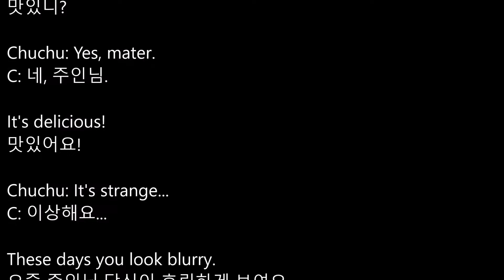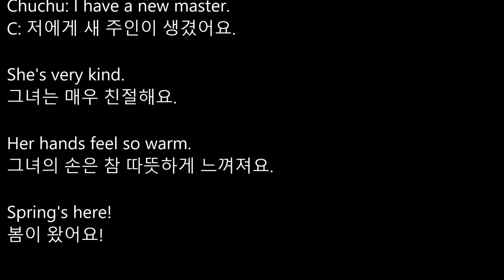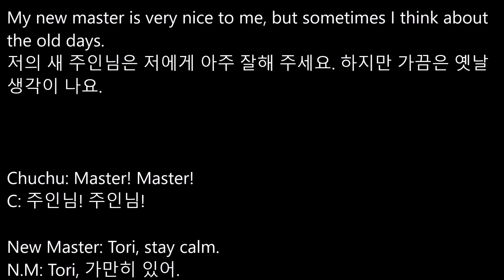[리디아선생님] 중1 시사박 5과본문음성파일/쉐도잉연습용 본문듣기 MP3